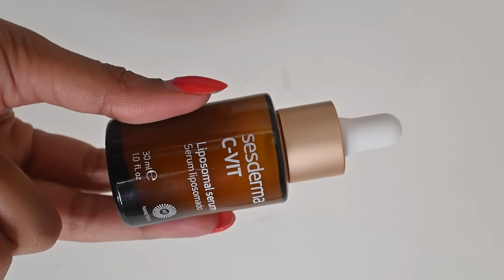Skin Care Story with Anaya Pratap | Sesderma C-Vit Serum Liposomal Serum - Iberia Skin Brands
WHAT IS SESDERMA C VIT ?
Sesderma C-Vit liposomal serum has hydrating, brightening properties and boosts collagen synthesis, enhancing skin's elasticity and firmness while at the same time vitamin C brightens the complexion.

HOW TO USE THIS C VIT SERUM?
You can use it both in the morning or at night. Combine it with your regular beauty routine, always on clean skin, just before any creams.
You can use it all year round:
Clarifies blemishes.
Reduces its size.
Prevents its appearance.

A highly antioxidant, anti-wrinkle and brightening serum that restores vitality and brings a natural glow to your skin.

On your skin, Vitamin C transforms into light. And, thanks to nanotechnology, it provides maximum effectiveness and protection against anti-free radicals.

Brightens and revitalises your skin.
Clarifies and evens out the skin tone, which makes it perfect to use as a depigmenting coadjuvant.
Combats the signs of fatigue and prevents the appearance of wrinkles.
Improved skin smoothness, softness and elasticity, since it increases collagen synthesis.

We all have our wardrobe essentials to make our looks work, don’t we? C Vit Serum Works in the same way and is one of our beauty essentials, the perfect complement to our beauty routine.

It’s a base serum for any treatment: wrinkles, acne, flaccidity…It’s your daily dose of Vitamin C, with an extraordinary antioxidant effect that restores dull skin, evens out the skin tone and provides natural luminosity. Flaunt a younger skin: nourished and healthy. Look younger and fresh. You don’t need to ditch your regular cream, just apply C-Vit Liposomal serum